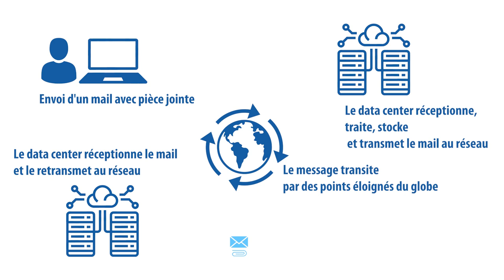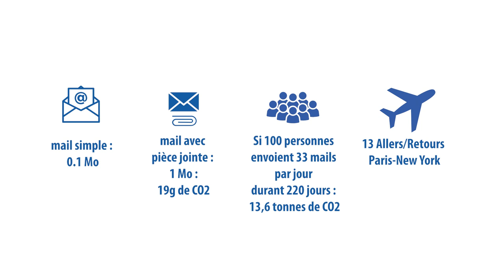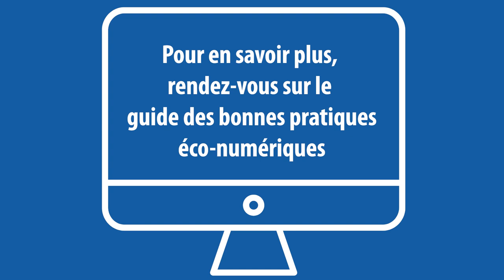L’impact environnemental du mail - Comprendre pour mieux agir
Le consortium Pro3, composé du Cnam en région Centre Val-de-Loire, de l’INSA Centre Val-de-Loire, de l’université de Tours et de l’université d’Orléans agit en faveur d’un numérique plus proche, plus professionnalisant et propre.
Engagé pour un numérique plus sobre, Pro3 vous propose de visualiser cette vidéo pour mieux connaître l’impact environnemental du courriel.
Pour adopter des pratiques numériques éco-responsables dans la gestion de ses mails, un guide sous format digital est accessible sur le site Pro3-DemoES